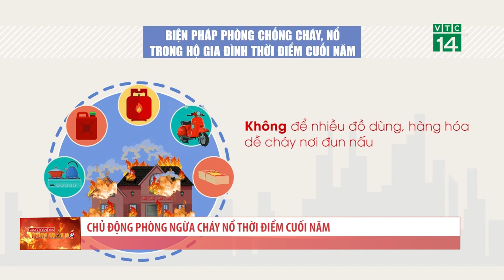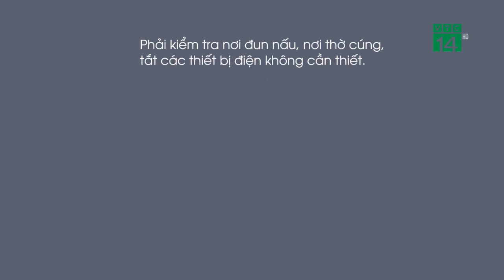Bản tin “Cùng toàn dân phòng chống cháy nổ” 14/12/2022| VTC14